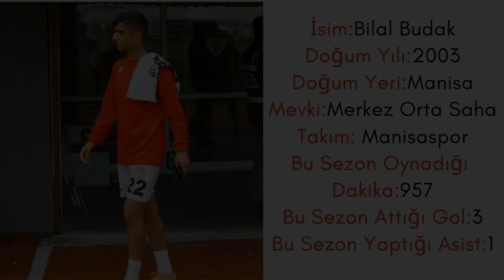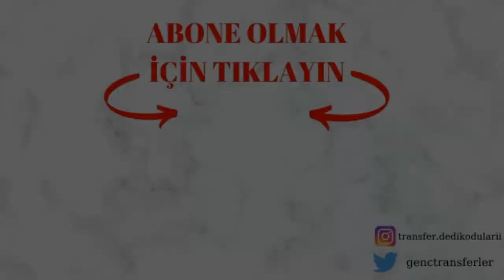BİLAL BUDAK SKILLS | WELCOME TO KEÇİÖRENGÜCÜ | HD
Fenerbahçe'ye Hoş Geldin Bilal Budak!

                                       BİLAL BUDAK
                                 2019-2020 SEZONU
Yaş:17
Doğum Yeri:Manisa
Oynadığı Takım:Manisaspor
Mevki:Merkez Orta Saha
Bu Sezon Oynadığı Dakika Sayısı:957 Dakika
Gol:3 (Manisaspor'un bu sezon 17 golü var)
Asist:1
İlgilenen Takımlar:Fenerbahçe-Beşiktaş-Alanyaspor

Daha Önceki Sezonlarının Performansı:
Manisaspor U14'de: 43 maçta 12 gol
Manisaspor U16'da: 24 maçta 12 gol
Manisaspor U17'de 3 maçta 1 gol,
Manisaspor U19'da 1 maçta 1 gol

Etiketlerimiz:
bilal budak skills,
bilal budak manisaspor,
manisaspor bilal budak,
bilal budak kimdir,
bilal budak golleri,
fenerbahçeye hoş geldin bilal budak,
fenerbahçe transferleri,
barış sungur kimdir,
fenerbahçe genç transferleri,
bilal budak çalımları,
son dakika transferleri,
futbolcu bilal budak skills,
bilal budak asistleri,
bilal budak fenerbahçe,
bilal budak transfer,
fenerbahçe bilal budak
fenerbahçe transferi,
fenerbahçe genç transferleri,
bilal budak tik tok,
bilal budak dayanamadım,
bilal budak canlı yayın,
bilal budak manisaspor,
bilal budak şarkı,
bilal budak açıklama,
bilal budak aya remix,
bilal budak buse korkmaz tik tok videoları,
bilal budak buse,
bilal budak beşiktaş,
buse korkmaz bilal budak canlı yayın,
bilal budak soru cevap,
bilal budak dayanamadım sözleri,
bilal budak eda,
bilal budak fenerbahçe,
bilal budak futbolcu,
bilal budak fan,
bilal budak futbol,
bilal budak golleri,
manisa spor bilal budak,
manisasporlu bilal budak,
bilal budak orijinal ses,
bilal budak telefon şakası,
bilal budak tik tok videoları,
bilal budak tik tok videoları yeni,
bilal budak tik tok sevgilisi,
fenerbahçe transfer haberleri,
fenerbahçe transfer haberleri 2020,
fenerbahçe transfer gündemi,
fenerbahçe transfer duyumları,
fenerbahçe transfer son dakika
bilal budak vur ulan vur,
bilal budak ve buse korkmaz,
fenerbahçe transfer haberleri,
beşiktaş transfer,
genç futbolcular,
manisaspor özet,
manisaspor tribün,
galatasaray transfer,
süper lig genç transfer,
beşiktaş transfer haberleri,
beşiktaş transfer haberleri 2020,
beşiktaş transfer gündemi,
beşiktaş transfer haberleri son dakika 2020,
beşiktaş transfer 2020,
beşiktaş transfer müziği,
beşiktaş transfer a spor,
galatasaray transfer haberleri,
galatasaray transfer haberleri son dakika,
galatasaray transfer haberleri son dakika 2020,
galatasaray transfer gündemi,
galatasaray transfer 2020,
galatasaray transfer haberleri 2020,
galatasaray transfer son dakika,
galatasaray transfer trt spor,
galatasaray transfer listesi,
galatasaray transfer bombasını patlattı,
galatasaray bugün transfer haberleri,
galatasaray genç transfer,
fenerbahçe bilal budak,
beşiktaş bilal budak,
bilal budak beşiktaş,
beşiktaş trnasfer,
beşiktaş transfer haberleri
manisaspor bilal budak,
manisaspor,
beşiktaş transferleri 2020,
manisaspor bilal budak skills,
bilal budak,
bilal budak gol,
bilal budak asist,
bilal budak çalım,
bilal budak futbolcu,
bilal budak fenerbahçe,
bilal budak göztepe,
bilal budak beşiktaş,
bilal budak tiktok,
bilal budak transfer,
bilal budak song,
bilal budak beşiktaş,
bilal budak can polat,
bilal budak canlı,
bilal budak fenerbahçe,
bilal budak futbolcu,
bilal budak futbol,
bilal budak golleri,
bilal budak manisa,
manisasporlu bilal budak,
bilal budak nereli,
bilal budak 2020,
fenerbahçe transferleri 2020,
son dakika fenerbahçe transferleri,
fenerbahçe'nin yeni transferleri,
fenerbahçe'nin transferleri,
fenerbahçe'nin yeni transferleri 2020,
fenerbahçe'nin 2020 transferleri,
fenerbahçe en iyi transferleri,
fenerbahçe son dakika transferleri,
fenerbahçe'nin genç transferleri,
fenerbahçe son transferleri,
fenerbahçe yeni sezon transferleri,
fenerbahçe 2020 yeni transferleri,
fenerbahçe'nin 2021 transferleri,
yağız sabuncuoğlu transfer haberleri,
ali koç transfer,
fenerbahçe altyapı transfer,
galatasaray bilal budak,
bilal budak kimdir,
fenerbahçe transfer,
barış sungur kimdir,
barış sungur,
genç transferler,
beşiktaş transferleri,
bırakmam seni,
welcome to fenerahçe,
welcome to beşiktaş,
son dakika fenerbahçe transfer,
yağız sabuncuoğlu transfer,
bilal budak transfer,
manisaspor maç özet,
manisaspor bilal,
futbolcu bilal,
bilal budak manisaspor,
fenere hoş geldin bilal udak,
bilal budak hareketleri,
bilal budak skills,
ismail yüksek skills,
ismail yüksek kimdir,
barış sungur skils,
bilal kısa skills,
genç transferler,
murat elkatmış kimdir,
fenerbahçe kimleri transfer etti,
fenerbahçe transfer a spor,
mert yılmaz skills,
doğukan inci skills,